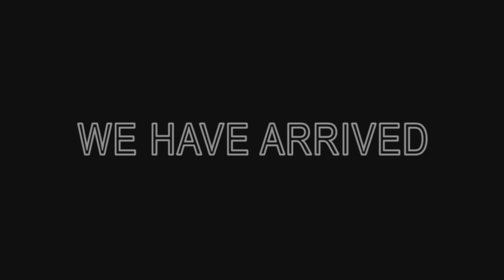Video object - A Trip To The Moon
Based loosely on the old 1902 movie, A Trip To The Moon.